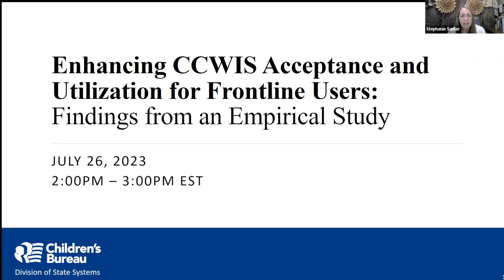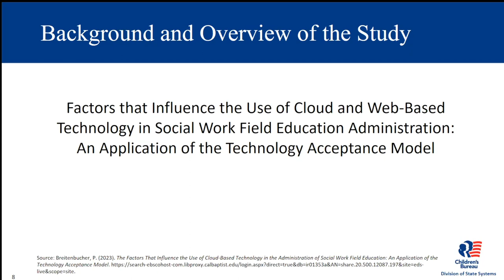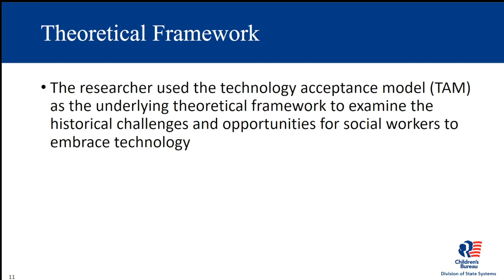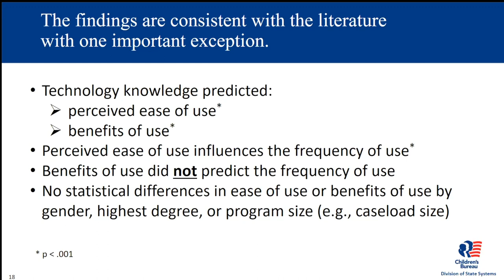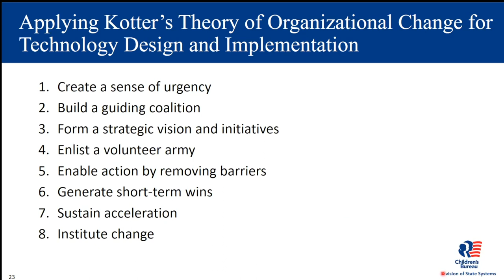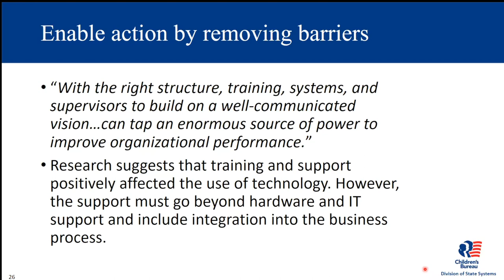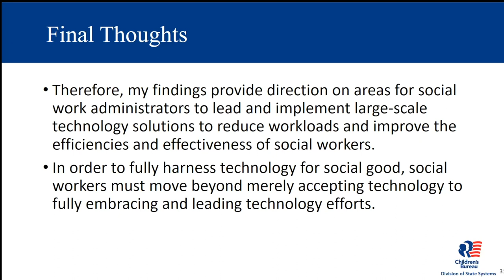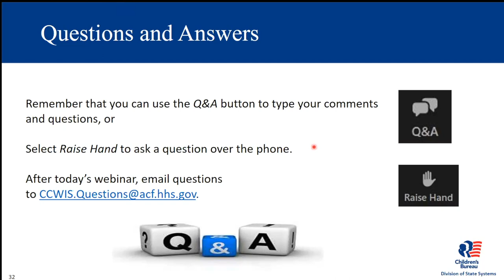Enhancing CCWIS Acceptance and Utilization for Frontline User: Findings from an Empirical Study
A review of an empirical study on the factors that predict technology acceptance in social work, as well as an overview of the relationship between social workers and technology, and tips for leading large-scale organizational change.